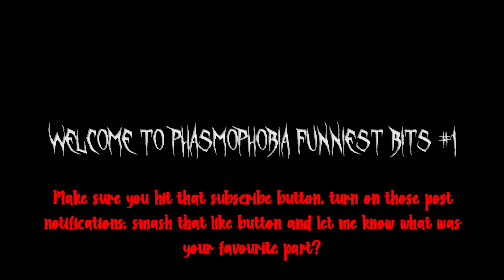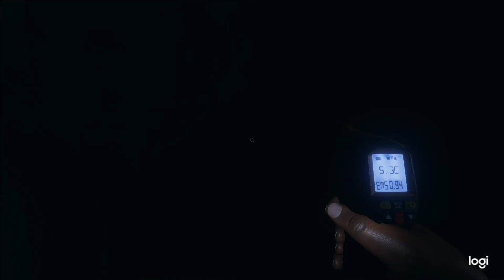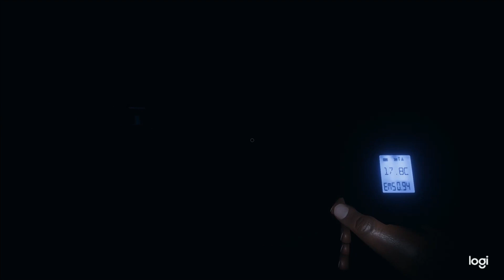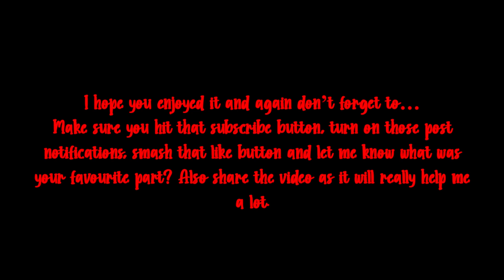Phasmophobia Funniest Bits Part 1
Hello Everyone, I am sorry if there is no Phasmophobia gameplay video out today as I am super busy this week so I have decided to do The Most Funniest Bits of Phasmophobia instead.